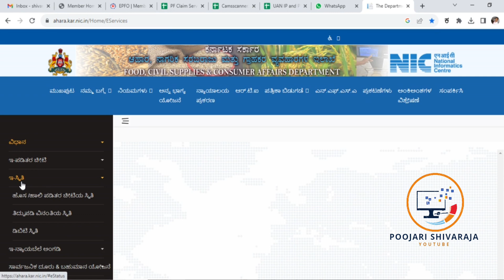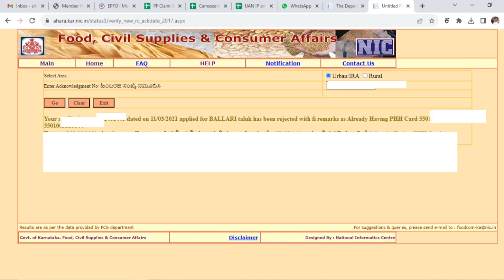ಹೊಸ ರೇಷನ್ ಕಾರ್ಡ್ ಅರ್ಜಿ ಸ್ಥಿತಿ ಪರಿಶೀಲಿಸುವುದು ಹೇಗೆ | How to Check New Ration Card Application Status.?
ಹೊಸ ರೇಷನ್ ಕಾರ್ಡ್ ಅರ್ಜಿಯ ಸ್ಥಿತಿ ಪರಿಶೀಲಿಸುವುದು ಹೇಗೆ.?
ಹೊಸ ಪಡಿತರ ಚೀಟಿ ಅರ್ಜಿಯ ಸ್ಥಿತಿ ಪರಿಶೀಲಿಸುವುದು ಹೇಗೆ.?
ಹೊಸ ಪಡಿತರ ಚೀಟಿ ಅರ್ಜಿ ಸ್ಥಿತಿ.?
ಹೊಸ ರೇಷನ್ ಕಾರ್ಡ್ ಅರ್ಜಿ ಸ್ಥಿತಿ.?
ರೇಷನ್ ಕಾರ್ಡ್ ಸ್ಥಿತಿ.?
ಪಡಿತರ ಚೀಟಿ ಸ್ಥಿತಿ.?
New Ration Card Application Status.?
How to Check New Ration Card Application Status.?
How to check New Ration Card Application Status in Kannada.?
ration card
ration card apply,ration card status check online
ration card online apply
digital ration card application status check

ಈ ವೀಡಿಯೋ ಇಷ್ಟ ಹಾಗಿದ್ರೆ ಲೈಕ್ ಮಾಡಿ ಹಾಗೂ ನಿಮ್ಮ ಸ್ನೇಹಿತರಿಗೂ ಶೇರ್ ಮಾಡಿ ಸ್ನೇಹಿತರೇ ಹಾಗೆ ನಿಮ್ಮ ಅನಿಸಿಕೆಗಳನ್ನು ಕಾಮೆಂಟ್ ಮೂಲಕ ತಿಳಿಸಿ ಸ್ನೇಹಿತರೇ.